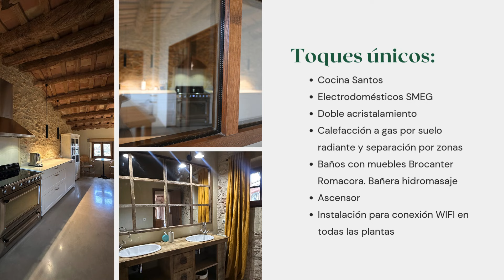En venta dos casas rústicas con encanto en Fonteta, Baix Empordà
¿Buscas una propiedad única en el corazón del Baix Empordà? Te invitamos a descubrir estas dos casas rústicas restauradas en Fonteta, un pequeño pueblo con encanto en la Costa Brava. 🌅

En la vivienda principal, cada espacio ha sido cuidadosamente restaurado, conservando el carácter auténtico con detalles como techos de vigas originales, suelos de toba catalana y una terraza luminosa con vistas. Con tres plantas conectadas por ascensor, esta casa ofrece comodidad y estilo, desde la zona de habitaciones hasta la amplia cocina equipada con electrodomésticos de alta gama, baños con Brocanter Rocamora, calefacción a gas por suelo radiante y separación por zonas, entre muchas de las instalaciones a destacar que tiene esta preciosa propiedad..

La segunda vivienda, con espacios diáfanos y acabados rústicos, es perfecta para adaptarse a múltiples usos y cuenta con garaje y balcón. Ideal como loft, oficina, taller,. 🏡✨

Dale al play y acompáñanos en este recorrido por una propiedad llena de encanto, historia y detalles únicos.